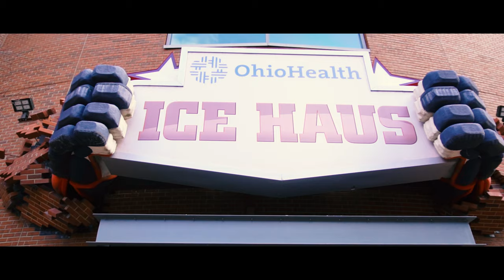2021 Upper Arlington Hockey: District Finals Trailer - Narrated by Nick Foligno